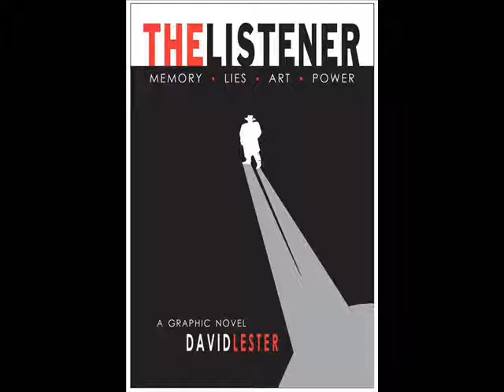The Listener graphic novel -- what's the history behind the story?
AK Press distro in the USA Amazon.com